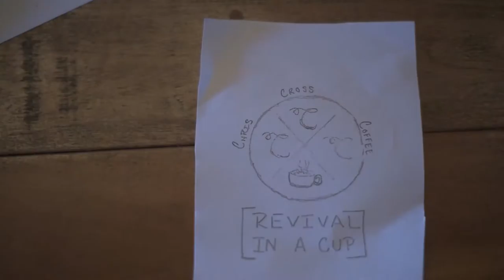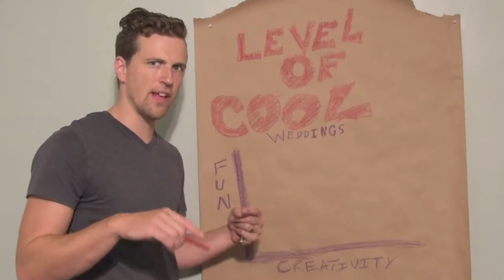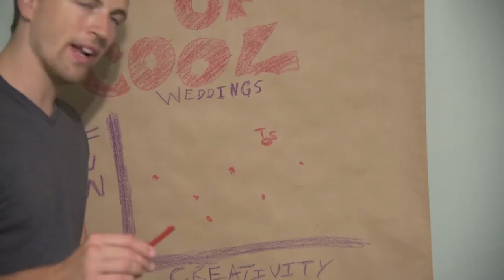GOT CAUGHT (SNEEK PEAK OF SUNTRUST STADIUM) | VLOG 32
I got busted while getting some footage of the new Atlanta Braves Stadium - SunTrust Stadium...

SunTrust Park is a baseball park under construction that will serve as the future home of the Atlanta Braves of Major League Baseball (MLB), located in the Cumberland area of Cobb County, Georgia, northwest of Atlanta. Instead of renovating Turner Field, their current ballpark, the Braves announced on November 11, 2013, that they would leave when their lease ends after 2016 for a new stadium to be built in Cobb County, north of Atlanta. The Braves will play their first game at the new park on Thursday April 13, 2017 against the San Diego Padres.

Turner Field has been the home of the Atlanta Braves of Major League Baseball since the 1997 season. It was originally built as Centennial Olympic Stadium for the 1996 Summer Olympics, then partially reconstructed as a baseball-only stadium for the 1997 baseball season, eliminating the possibility of other sporting event uses such as track and field. The stadium is owned by the Atlanta-Fulton County Recreation Authority (AFCRA) and leased to the Braves, who have full control over its operations. Turner Field is a relatively new facility, being younger than 13 of Major League Baseball's other 29 stadiums, nonetheless there were numerous issues that eventually led the Braves to seek a new ballpark.[13]

According to vice chairman John Schuerholz, Turner Field needs $350 million in renovations—$150 million for structural upkeep and $200 million to improve the fan experience.[14] Braves executive vice president Mike Plant has stated that capital maintenance would be much less at the new stadium.[15] While Turner Field was designed from the ground up with the Braves in mind, Plant said that it requires higher capital maintenance costs because it was value engineered for the 1996 Summer Olympics.[15] This has led to higher capital maintenance costs in the long run.[15] Plant estimates that capital maintenance costs at the new stadium will be no more than $80 million after 30 years – less than the $150 million in capital maintenance needed for Turner Field after 17 years.[15]

Braves executives say that fans have been unwilling to come to games in recent years due to metro Atlanta's infamous traffic congestion.[14] Also the Braves claim that parking around the stadium is inadequate.[14] Turner Field is under-served by about 5,000 parking spaces.[14] In addition, Plant has noted the downtown location "doesn't match up with where the majority of our fans come from."[16] Plant said that while the Braves operate Turner Field, they have no control over the commercial development around the stadium.[17] Other baseball stadiums built in recent years have been accompanied by nearby shopping and entertainment.[17]

The Braves were in talks in 2013 with the recreational authority to extend the team's original lease, Plant said, but those talks broke down.[17] Atlanta mayor Kasim Reed said the city could not afford to support the kind of renovations the Braves desired, especially while already funding Mercedes-Benz Stadium for the National Football League's Atlanta Falcons.

The stadium will be in Cumberland (also known as Cumberland/Galleria area), a fast-growing edge city in southeastern Cobb County.[1] The ballpark will be located next to the highway interchange between Interstate 75 and Interstate 285.[18] The stadium will have an Atlanta address due to its location in ZIP code 30339, which is shared with the neighboring community of Vinings. The United States Postal Service considers this area to be unincorporated Atlanta. The Braves say the location is "near the geographic center of the Braves' fan base."[19]

The team announced at the stadium's groundbreaking that the naming rights were sold to SunTrust Banks for a 25-year partnership.[20] Braves officials anticipate a capacity of about 41,500,[3][14] which is approximately 8,000 fewer than Turner Field.[21] In 2013, the Braves announced there would be about 6,000 parking spaces which is 2,500 fewer than at Turner Field.[22] However, in August 2016, the Braves announced that SunTrust Park would have 9,000 spots and add more spaces before Opening Day 2017.[23] Also, in order to reduce traffic congestion, the Braves announced that games would start at 7:30 pm on games played Monday through Thursday.[23] Games at Turner Field currently start at 7 pm on those days.[23]
-wikipedia